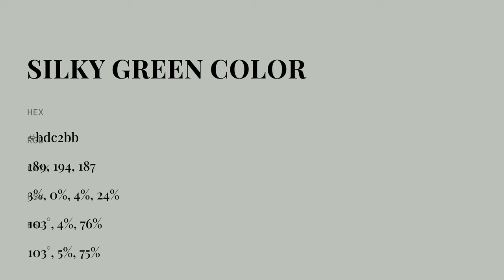Silky Green color bdc2bb hex color - Green color - Warm color bdc2bb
What color is Silky Green ? bdc2bb hex color - Green color - Warm color bdc2bb

Hex bdc2bb Color Code is also known as Silky Green color.

Hex bdc2bb Color code in RGB color code model is created after adding 74.12% red color, 76.08% green color and 73.33% blue color.
Hex bdc2bb Color code in CMYK color (process color) code model is generated after subtraction of 2% cyan, 0% magenta, 3% yellow and 23% black.